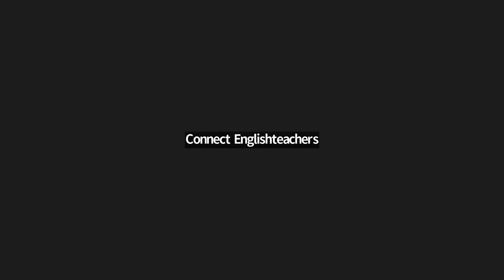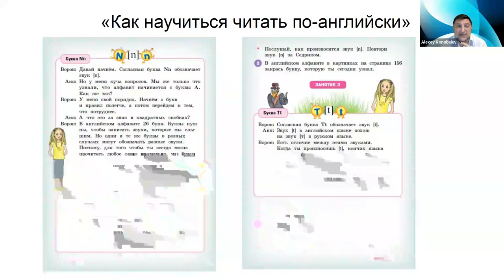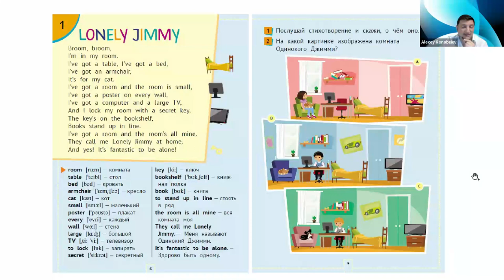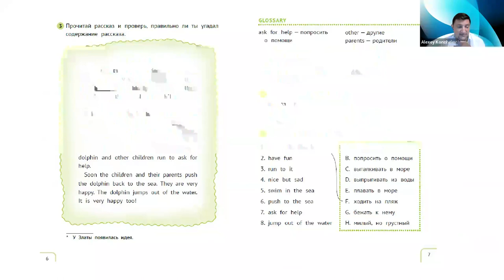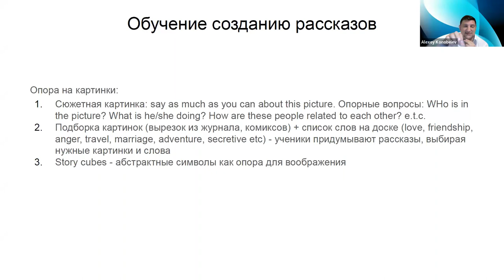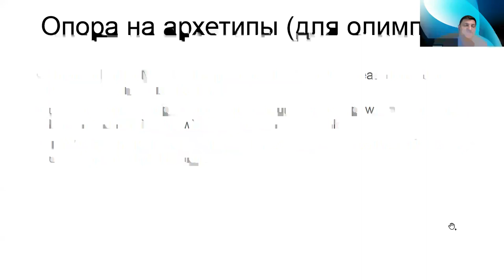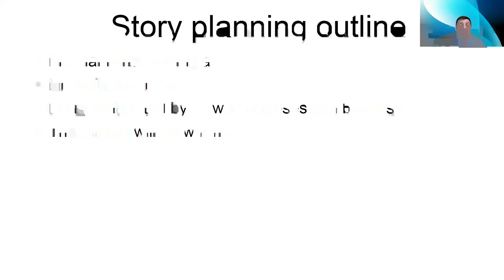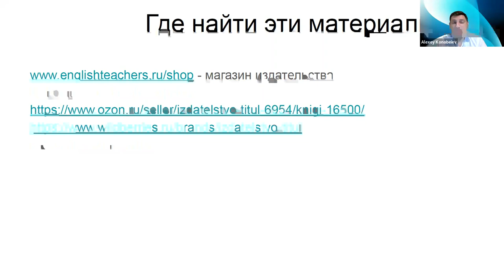Storytelling как методический прием от начальной школы до подготовки к олимпиадам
Видеозапись вебинара "Storytelling как методический прием от начальной школы до подготовки к олимпиадам" от 31 января 2024 года. Как помочь ученикам осмыслить и запомнить информацию на уроке английского языка? Для этого пригодится такой прием, как storytelling. На вебинаре рассматриваются возможности и принципы его использования как в рецептивных, так и в продуктивных видах речевой деятельности на всех ступенях обучения и в подготовке к ВСОШ.